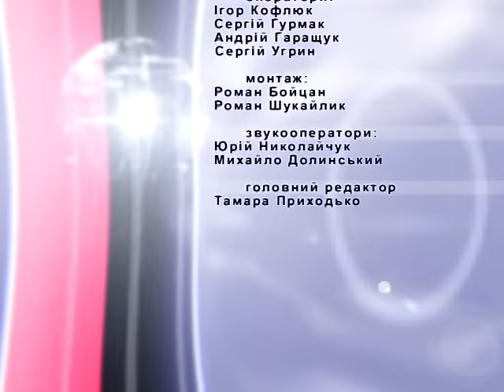Інформаційний випуск "Події дня" за 19.01.16